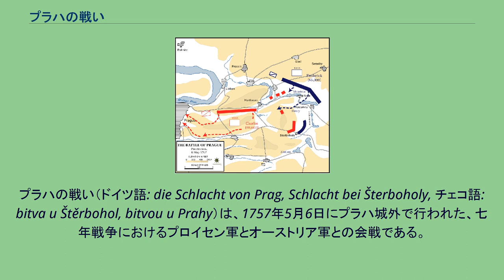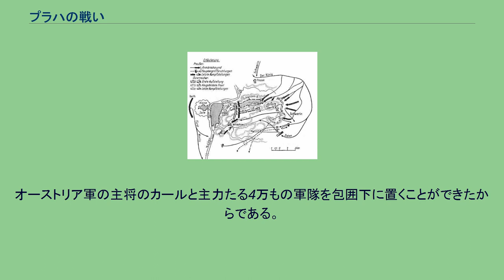プラハの戦い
カール・アレクサンダー・フォン・ロートリンゲン
クルト・クリストフ・フォン・シュヴェリーン
プラハの戦い（ドイツ語: die Schlacht von Prag, Schlacht bei Šterboholy, チェコ語: bitva u Štěrbohol, bitvou u Prahy）は、1757年5月6日にプラハ城外で行われた、七年戦争におけるプロイセン軍とオーストリア軍との会戦である。
プロイセン軍が勝利した。
前年に始まった七年戦争は、この年から各国ともに本格的な交戦に入った。
プロイセンは先制攻撃の有利を得て、前年中に全ザクセンを占領して兵站基地化し、オーストリアはその救援に失敗したが、そのかわり自国での防備を固める時間を得た。
プロイセンはシュレージェンとザクセンで、オーストリア軍はベーメンとメーレンでそれぞれ冬営に入った。
オーストリア軍の総司令官は皇帝フランツ1世の弟カール・アレクサンダー公子であった。
その後見役であるマクシミリアン・ユリシーズ・フォン・ブラウンは、フリードリヒ大王は必ずや攻勢を仕掛けてくるから、その前にこちらから攻め込んで主導権を握り、ベーメンではなくザクセンを戦場とすべきだと進言した。
しかしカールはこれを用いなかった。
この春に大王が行った機動は、ナポレオニックな戦争のやり方の先行例として知られる。
すなわち、大王はオーストリア軍が広く分散宿営していることを利用して、自軍では冬営を畳むと同時に、これを1箇所に集結させず4個軍団が東西2方向から同時にプラハ目指して前進するという求心作戦を用いた。
大王直率軍団とアンハルト＝デッサウ軍団がザクセンから、シュヴェリーン軍団とベーヴェルン軍団がシュレージェンからそれぞれ侵攻した。
またしても先手を取られたオーストリア軍は、分散されたままの部隊を急遽退却させ、捕捉されないようにするのが精いっぱいで、プロイセン軍の進撃を阻止することができなかった。
4月21日にはライヘンベルクの戦いで双方の軍団が交戦し、オーストリアが敗北した。
こうして両軍はプラハに集結した。
オーストリア軍はプラハ城内に1万5千の兵を入れて守らせると、残り6万でその東に陣を敷いた。
一方プロイセン軍も、ヤーコプ・フォン・カイトを分派してヴルタヴァ川左岸からプラハを抑えさせ、主力をオーストリア軍に向けて決戦を望んだ。
その兵力は6万4千であった。
プラハの戦い前半 プラハの戦い後半 七年戦争において大王は敵片翼への集中攻撃を行うことが多く、今回もシュヴェリーンにオーストリア軍右翼への攻撃を命じた。
これに対してシュヴェリーンは地形の偵察が必要と答え、ハンス・カール・フォン・ヴィンターフェルトがこれを行った結果、敵右翼前面には草地が広がっていて攻撃に適すと報告した。
こうしてプロイセン軍は攻撃に着手した。
シュヴェリーンが主攻を担い、その左翼をハンス・ヨアヒム・フォン・ツィーテンの騎兵隊が援護したのだったが、実際にその場所に着いてみると、ヴィンターフェルトは丘の斜面しか見ておらず、地形の凹凸でそれが見えなかったのだが、オーストリア軍陣地の前に広がっていたのは草地どころか沼地で、オーストリア軍はその向こう側で丘に陣取って有利な位置を占めていた。
ブラウンはプロイセン軍による右翼への攻撃に対し急いで部隊を移動させ、相対させた。
結果として陣形はＬ字型になった。
プロイセン軍は沼地を越えるまでにオーストリア軍の強力な砲撃を受け、丘を登ろうとしてオーストリア軍の猛射を浴びた。
ヴィンターフェルトは撃たれて後送され、部隊には動揺が走って前進が止まった。
シュヴェリーンは兵士たちを奮い立たせるために軍旗を掲げて最前列に立ち、再び前進させようとしたが、銃弾を受けて戦死した。
オーストリア軍でもブラウンが撃たれて重傷を負い、プラハに送られた。
右翼のオーストリア軍はプロイセン軍の攻撃を防ぎ、反撃によって逆に圧迫しつつあった。
しかし同時にその過程で、右翼と中央とのあいだに間隙を生じさせていた。
大王は左翼部隊を立て直すとともに、第二戦列を投入してオーストリア軍を攻撃させた。
ベーヴェルンや、ブラウンシュヴァイク、ハインリヒ王子らが、オーストリア軍左翼を攻撃しつつ、中央の間隙に向かって攻勢に出てオーストリア軍を分断した。
ツィーテンの騎兵部隊はオーストリア軍の最右翼を突...